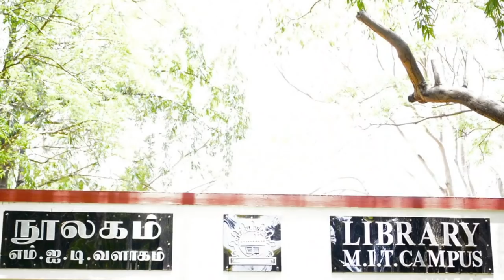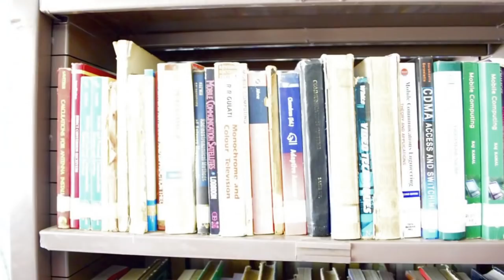Inside look at Madras Institute Of technology